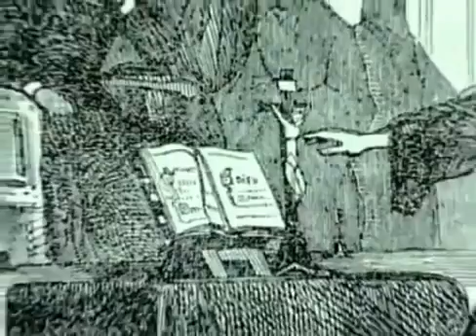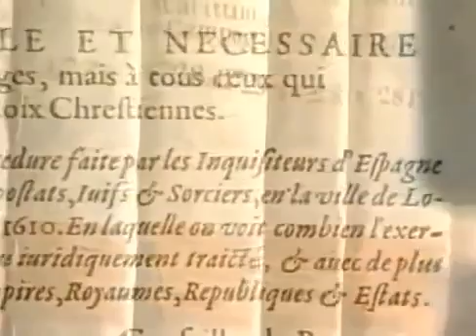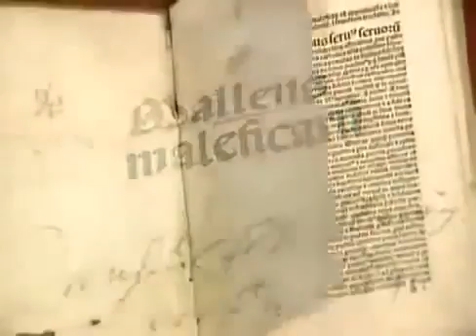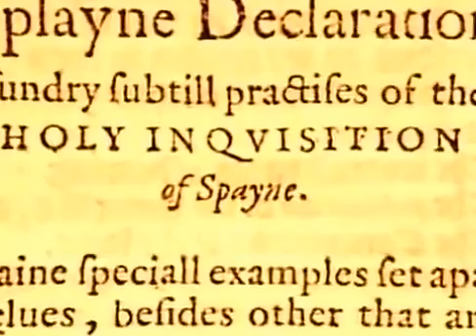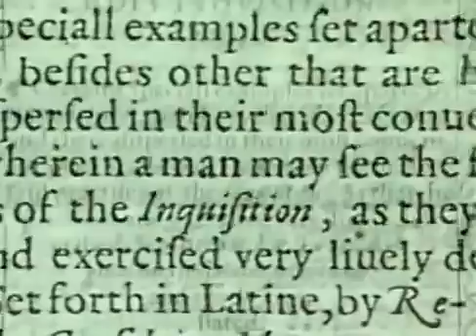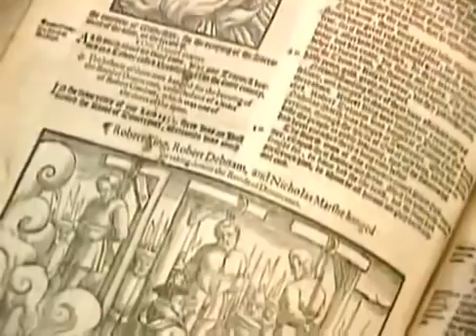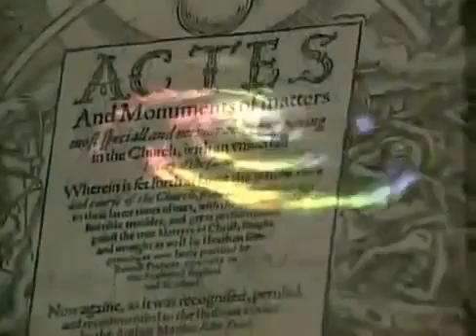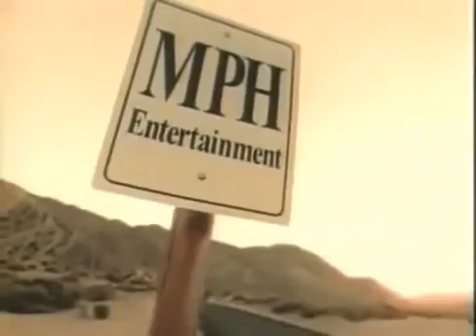LA SANTA INQUISICION la verdadera historia Documental en español i